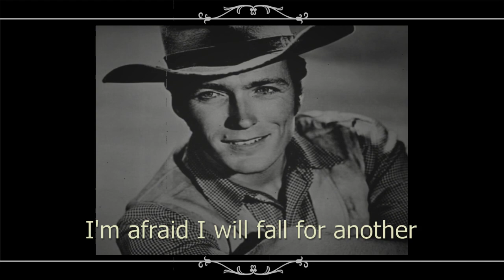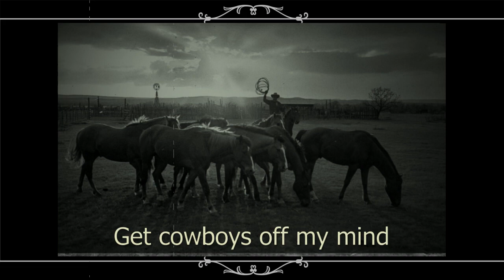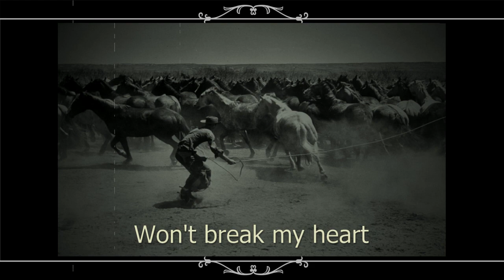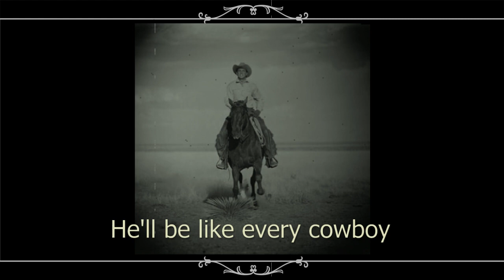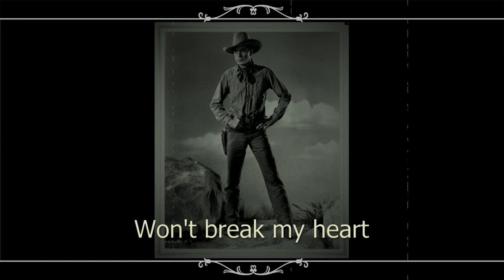Uncommon Cowboy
Uncommon Cowboy is the first track on Leslie's EP from Vignettes From a Woman's Serenade, Volume III released on September 29, 2023.  Written by Leslie Waugh, and produced by Leslie and Pat Manske.  Recorded at The Zone in Dripping Springs, Texas.
Leslie Waugh - Vocals, Acoustic Guitar
Scott Davis - Acoustic Guitars, Bass
Josh Baca - Accordion
Pat Manske - Drums, Percussion